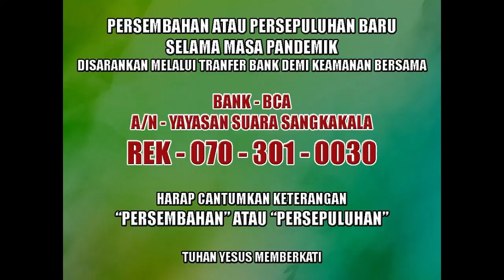Jss 普通话周日服务2021年5月23日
WL：西斯·菲菲
歌手：Deny，Yayoek，Gerson
傳教士：烈阿敏